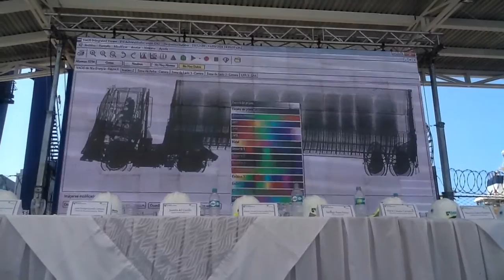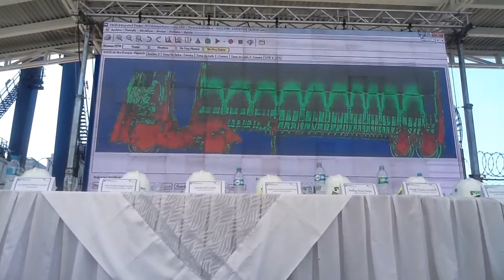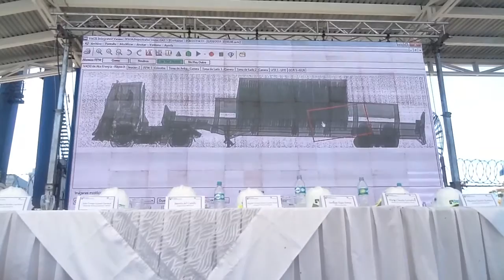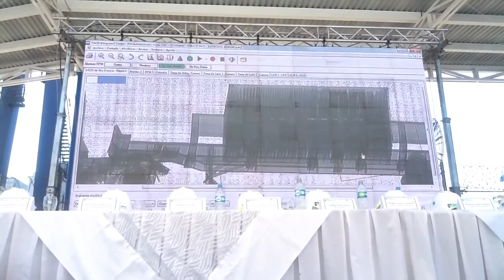Puerto de Santa Marta Implementa Sistema de Scanner para Inspección no Intrusiva de Mercancías